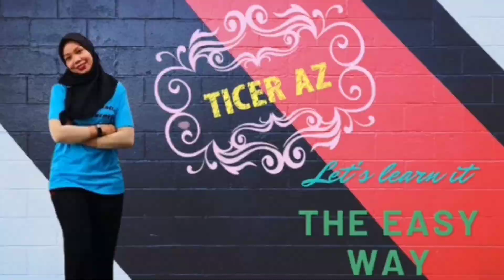PENDIDIKAN KHAS(MASALAH PEMBELAJARAN) YEAR 6 UNIT 7:THE SUN AND THE WIND (WEATHER)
PENDIDIKAN KHAS(MASALAH PEMBELAJARAN)
YEAR 6
UNIT 7:THE SUN AND THE WIND (WEATHER)

Hi, welcome to Ticer Az Channel.
This video is about the weather.
Pupils will learn about the types of weather.

i hope you will gain something from this video 🥰